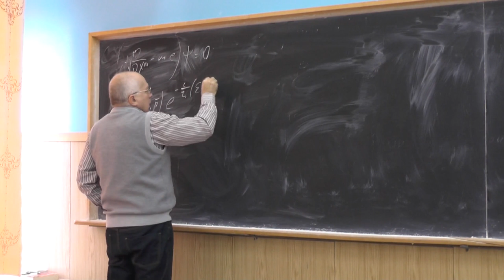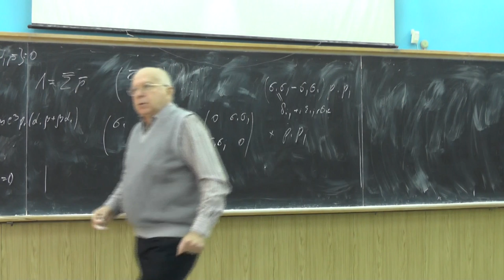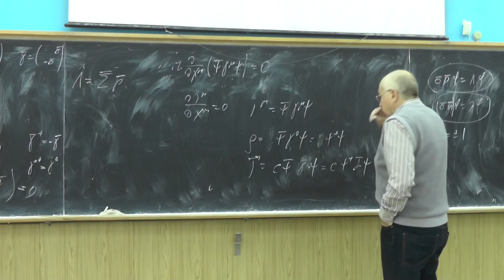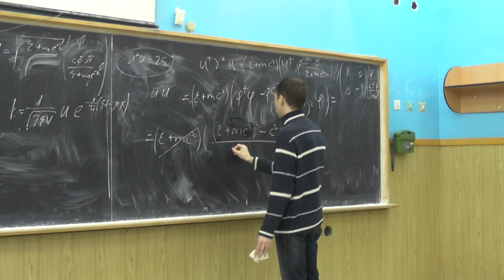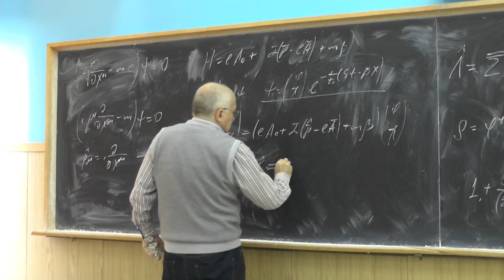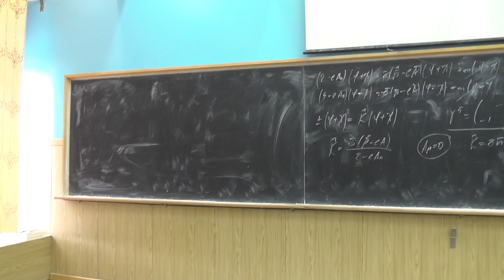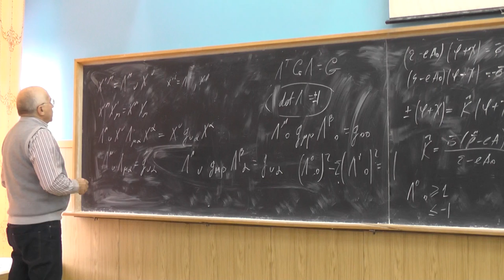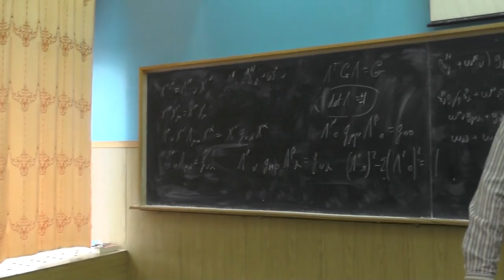Физика элементарных частиц, Ю.И. Сковпень. Семинар 3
Anti-commutation relations for ɣ matrices. Dirac equation with an electromagnetic field. Helicity. Chirality operator and chiral states. ɣ5 matrix. Lorentz transformations. Parity and time reversal transformations.

Антикоммутационные соотношения для ɣ матриц. Уравнение Дирака с электромагнитным полем. Спиральность. Оператор киральности и киральные состояния. Матрица ɣ5. Преобразования Лоренца. Отражения координат и времени.